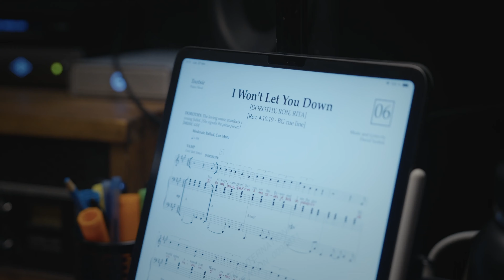Tootsie | Je ne te dis pas | Entrevue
Voyez la comédie musicale dès le 5 décembre 2024 à l'Espace St-Denis. Billets disponibles au